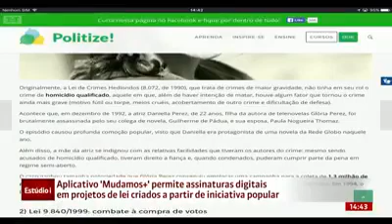A Globo e o medo da Internet